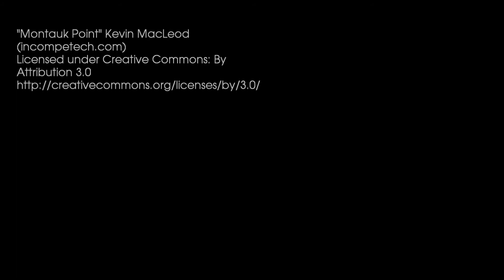2015 BEAs | Business Woman of the Year Award Winner: Kim Calandra- Carrboro Community Acupuncture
2015 Business Excellence Awards | Business Woman of the Year
Kim Calandra created a sustainable grass roots model of health care providing affordable acupuncture through her business Carrboro Community Acupuncture.  Within in one year of running the business, Kim provided over 1000 acupuncture treatments. With the success of her community acupuncture practice, Kim is able to concurrently run Care in Carrboro where she specializes in the treatment of PTSD for survivors of rape and serve in leadership positions advisory boards. Kim is an inspiration as a survivor, a leader, and a visionary for the future of accessible healthcare in her community. carrborocommunityacupuncture.com